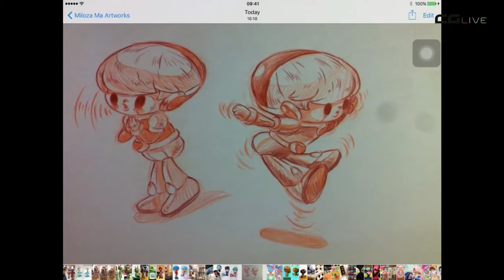CG-LIVE 節目 - 《創作冰山》08 - Part 1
《創作冰山》一個專門談論創作人辛酸背後、鮮為人知的創作生崖、分享滄海遺珠的作品。
主持 : Andrew Lee / Bufee Leung

首位女嘉賓美女插畫師 Miloza Ma登場！！分享她製作的Figure以及插畫作品外，還可了解到她創作《Brain Child》背後的故事。